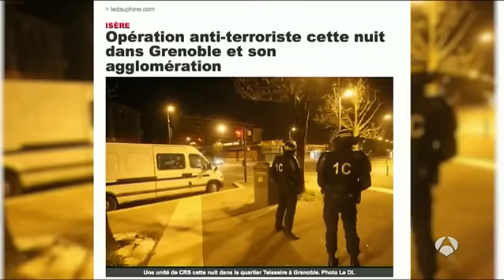Francia detiene a 23 personas e incauta 3 armas en múltiples operaciones antiterroristas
Un total de 23 personas han sido detenidas en las redadas que las fuerzas de seguridad francesas han realizado en las últimas horas, en las que han sido incautadas 31 armas, 4 de ellas "de guerra", informó hoy el ministro del Interior, Bernard Cazeneuve. Además, Francia ha lanzado varias ódenes de busca y captura sobre Salah Abdeslam, uno de los yihadistas implicados en la oleada de ataques del viernes.